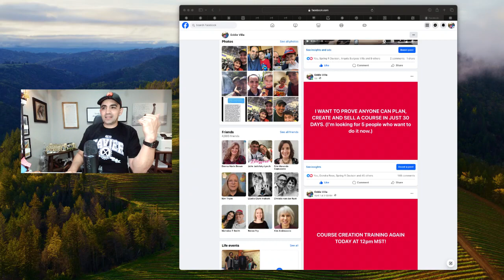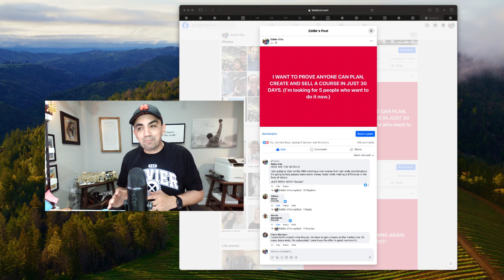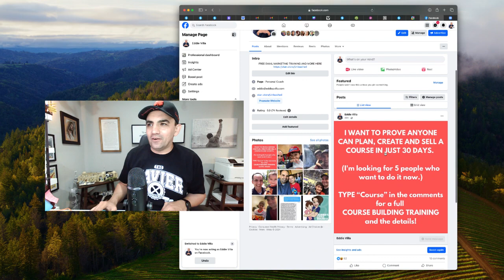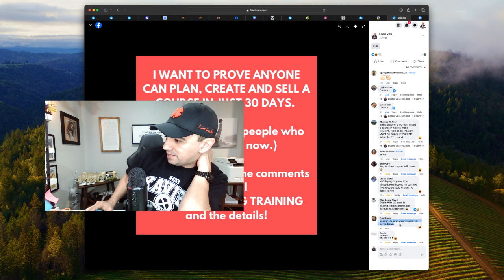Why people aren't engaging in your biz posts